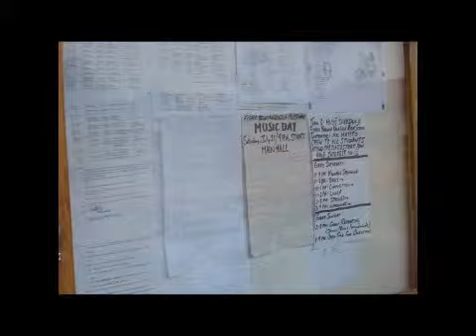My African Journey: Part 6 of 7 - Uganda 2010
My African Journey: Part 6 of 7 - Uganda July 7 - August 4, 2010 in Mpigi (Fisher Branch Kalagala High School) & Kampala